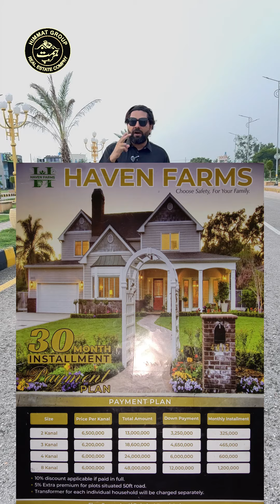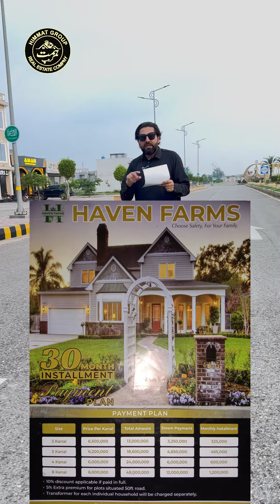Farm House better Than Plot | Heaven Farm House | Property in Lahore | Cheap Farm Houses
Farm house better than plot
 But the condition is that it should be cheap
 We have the cheapest farm houses in Lahore city available on easy installments

 On the other hand, possession is obtained only on booking
 Registry is the place of death

 Located near Motorway and Bahria
 In future time, its value will double triple

 There are spacious roads, security system, excellent sewage system

Himmat Group
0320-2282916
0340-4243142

Our 2nd Channel Is @himmatgroup